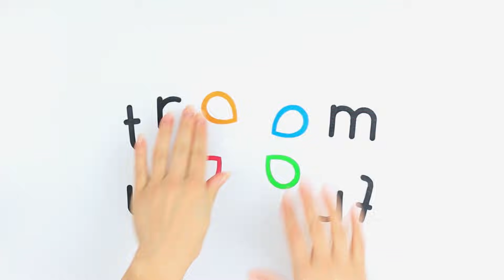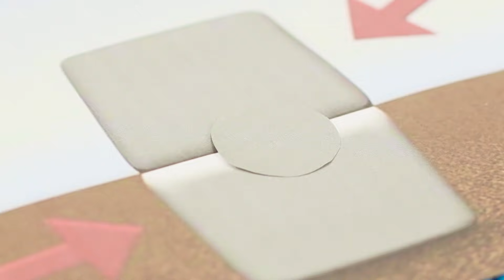14 фокусов и трюков, чтобы удивить друзей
Обожаешь удивлять друзей разными фокусами, трюками и иллюзиями? Тогда наша новая видео подборка как раз для тебя! Устраивайся поудобнее и наслаждайся новыми фокусами от Трум Трум.

Материалы и инструменты:
• скрепки
• резинки
• маркер булавка
• покрывало
• крышка от коробки
• бусины
• бусы
• чашка
• джинсы
• кроссовки
• нож
• картон
• горячий пистолет
• ножницы
• коробочка
• вата
• двусторонний скотч
• скотч
• белые обои
• карты
• леска
• бумага
• циркуль
• цветные карандаши
• файл
• акриловые краски
• пластиковые бутылки
• паяльник
• пищевой краситель

Больше интересного на Трум Трум Селект:
Самые популярные видео:
Съедобная канцелярия! 16 смешных пранков над друзьями

Самые популярные плейлисты:
Смешные пранки:

Вопрос дня: какой фокус тебе больше всего понравился? Пиши в комментариях!